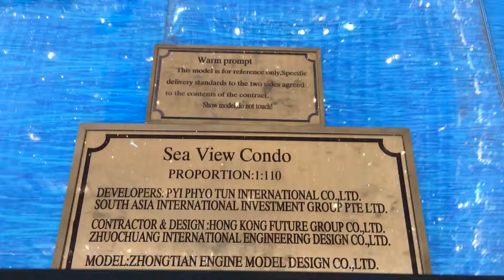myeik sea view condo